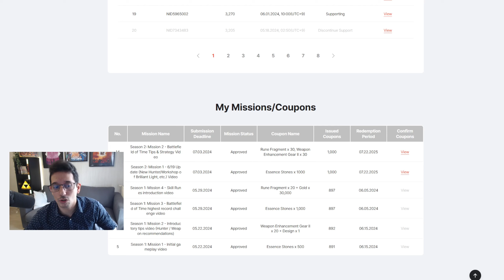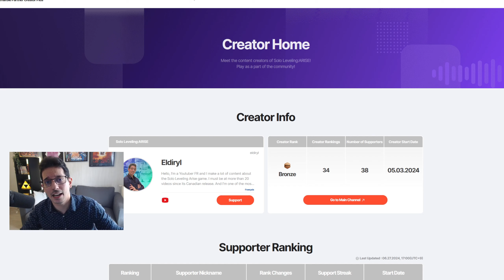NOUVEAUX CODES & Comment gérer l'événement du 50e jour ! SOLO LEVELING ARISE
Pour me soutenir, n'hésitez pas à me soutenir sur la page de Netmarble :
code : eldiryl

▶️ CODES :
HUNTERPASS1ST (expiré)
THXSLVARISETHX
WORLD1STLEVELUP
SOLOLEVELINGSKR (expiré)
THXSLVARISE (expiré)
STAYSHARP (expiré)
SOLOLEVELING_0508
NENEARISE
LETSGOKOREAGUILDS
WHOSNATIONALL3VEL (1000 pierres de l'esprit)
NLHCSTREAM (10 tickets)
THANXTOGLOBALHUNTERS (500 pierres de l'esprit)